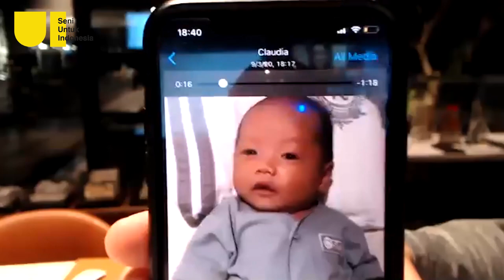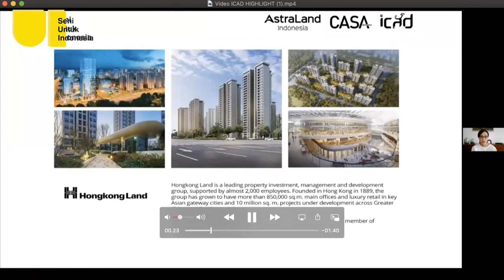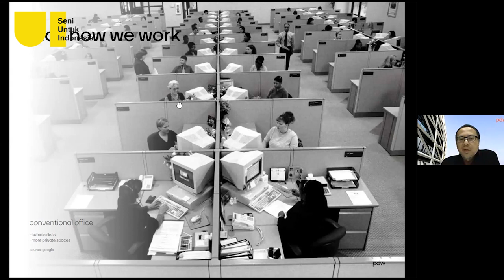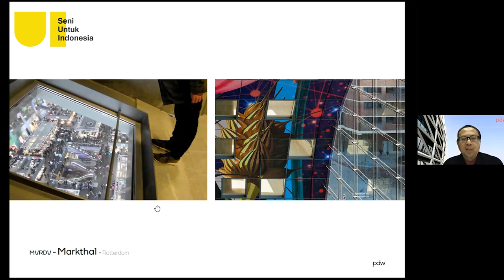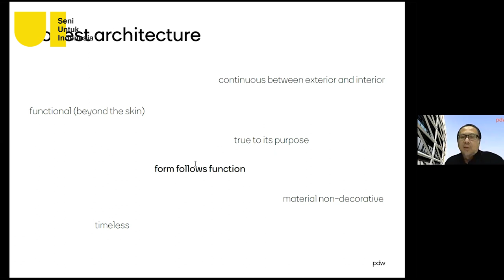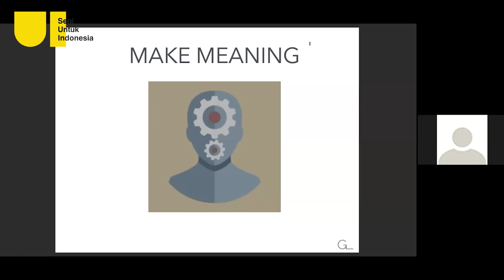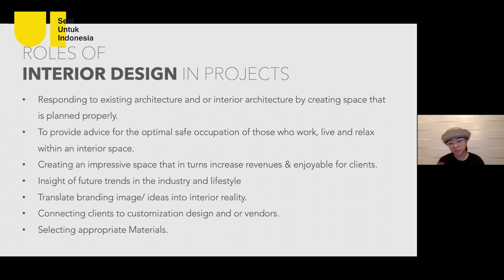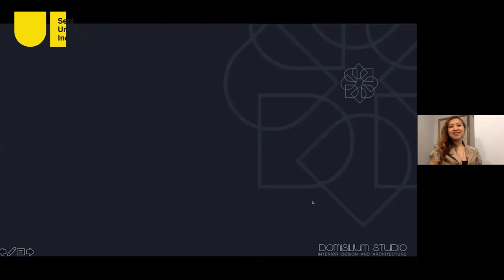ArtTalk Identifikasi keseimbangan Arsitektur dan Interior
Tayangan ulang
Identifikasi keseimbangan Arsitektur dan Interior